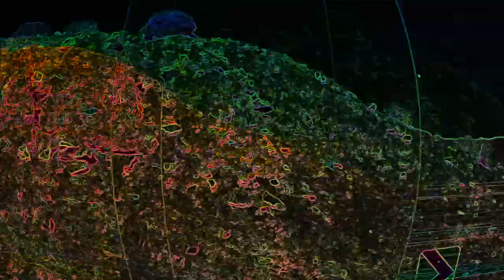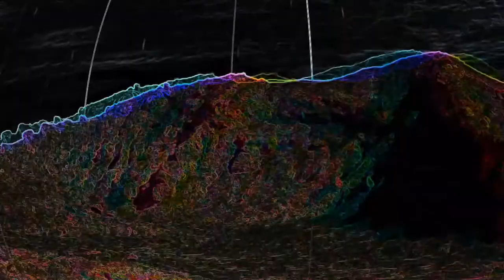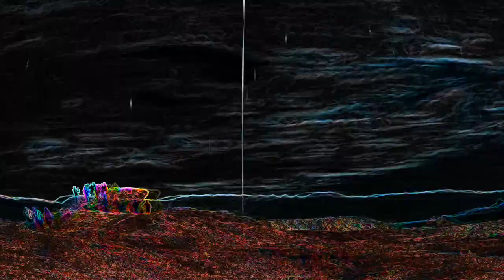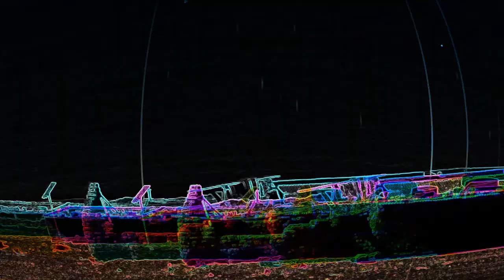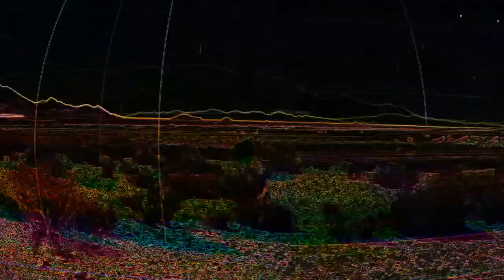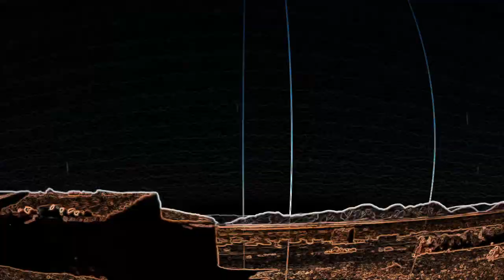Robin Guthrie - Very Best Compilation Part 2 (ex Cocteau Twins) - Ambient Meditation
Part 2 - Favorite tracks from Robin Guthrie's solo career and collaborations with Harold Budd. Relaxing atmospheres from the master of ambient guitar.

00:00 Music for labour
05:43 Harlequin delight (w/ Harold Budd)
11:28 Sunshine after midnight
15:09 She is my strength (w/ Harold Budd)
18:02 Inside a golden echo (w/ Harold Budd)
21:27 Freefall
27:35 Girl with colorful thoughts (w/ Harold Budd)
32:01 Little big fish